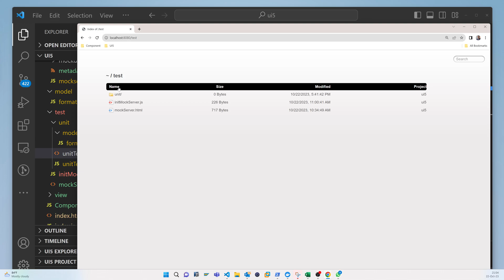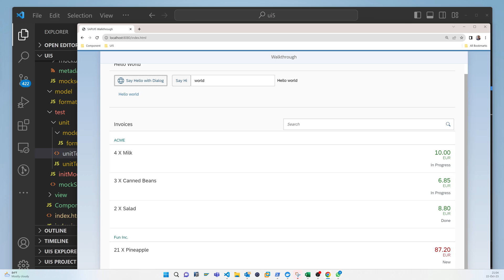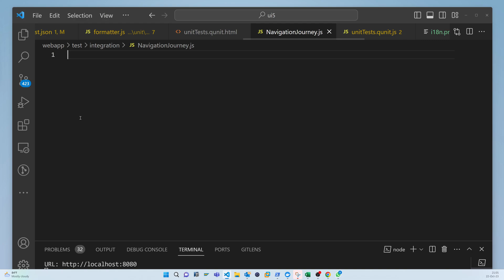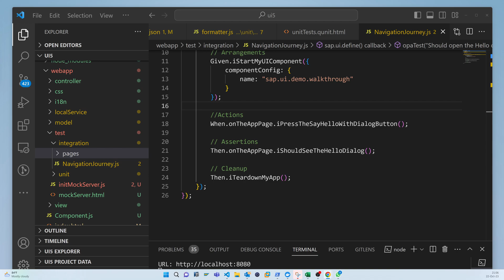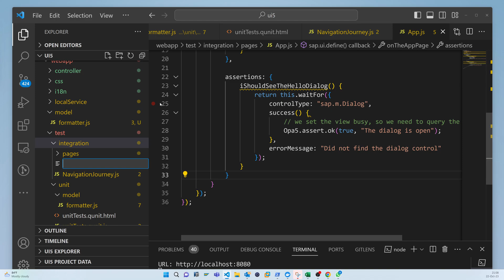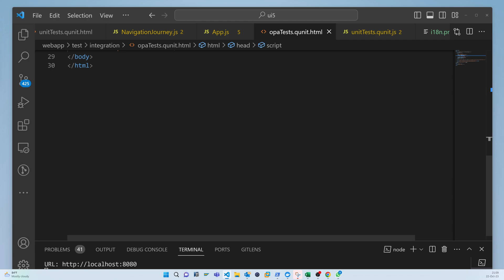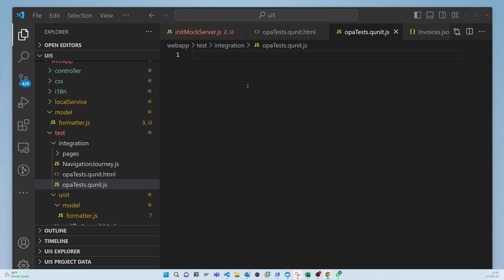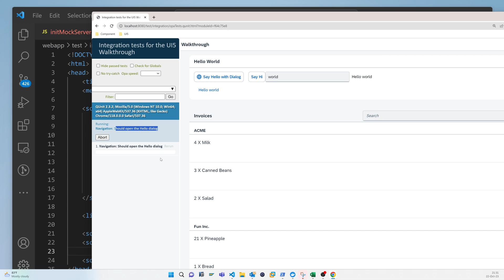SAP UI5 Fiori - Integration Test with OPA #28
Step 28: Integration Test with OPA - SAPUI5 Tutorial 🚀

📺 Watch this step-by-step tutorial on SAPUI5 integration testing using OPA (One Page Acceptance) to ensure your app's interactions and visual features work flawlessly!

🔍 In this video, we explore integration testing with OPA5, a powerful feature of OpenUI5. We'll show you how to set up integration tests using JavaScript and QUnit, ensuring that your app functions as expected. Integration testing is essential to maintain app reliability and prevent logical errors.

Learn how to structure integration tests using page objects and journeys.
Discover the Given-When-Then pattern for defining test scenarios.
See how to open a dialog when clicking a button.
Get hands-on experience with SAPUI5 integration testing.
Understand the importance of testing for app reliability and error prevention.
🔗 You can access all the necessary files and resources for this tutorial in the description below.

📁 Folder Structure:

Explore the test/integration directory to access integration tests.
Learn how to create page objects to structure your tests effectively.

🔗 Tutorial Resources: [Link to the Tutorial Resources]
🔗 SAPUI5 Walkthrough GitHub Repository: [Link to GitHub Repository]